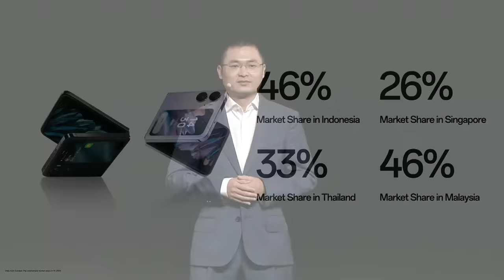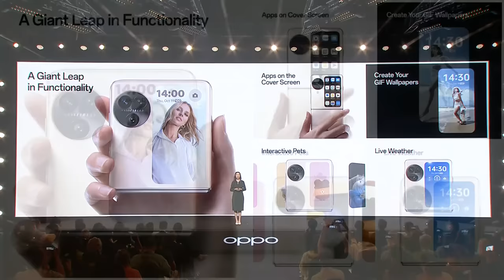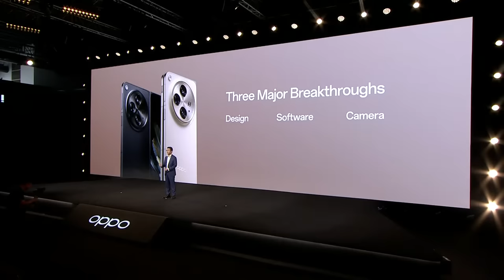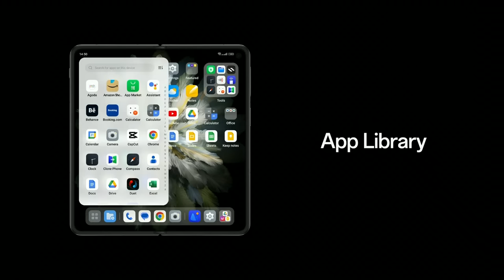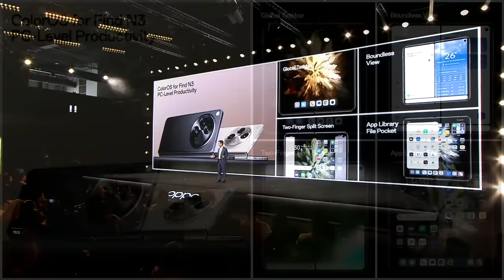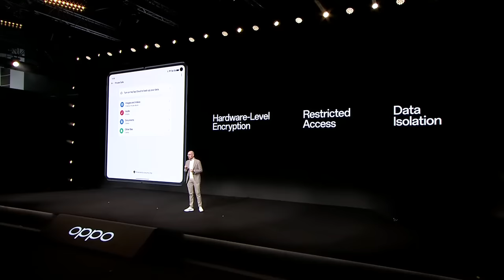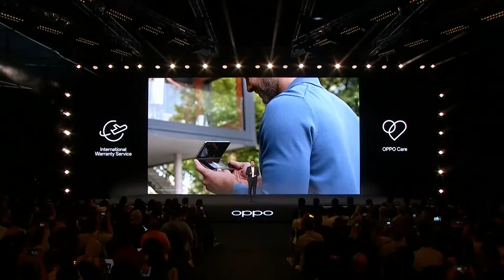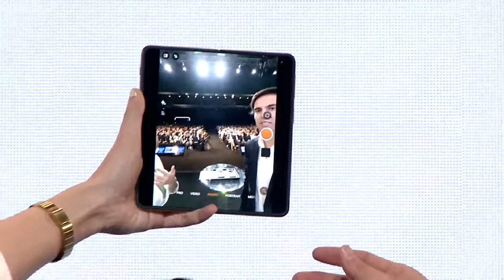OPPO Find N3 Series | Global Launch Event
Join our live Global Launch and discover how we're changing the foldable landscape.